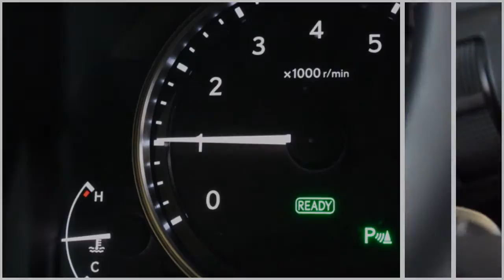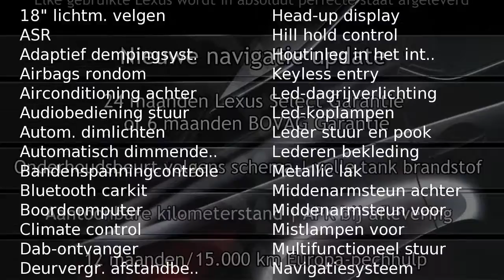Lexus GS 450h President Line Sunroof, Mark Levinson